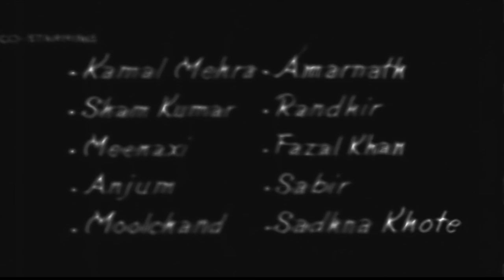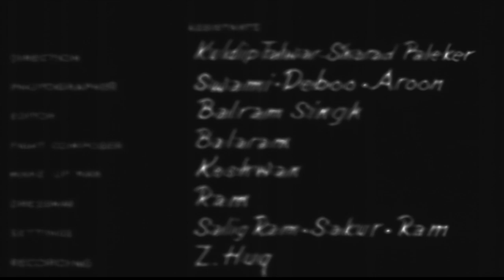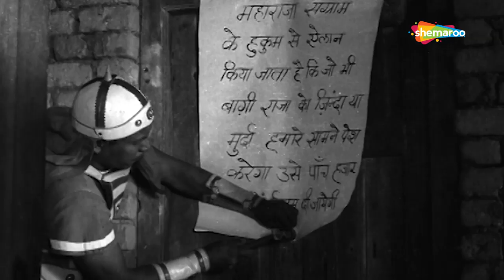Panch Rattan (HD) | Laxmi Chhaya | Parveen Choudhary | Jeevan Kala | Bollywood Old Movies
Raja takes an oath along with his four associates to kill Sangram. Sangram is a hypocrite who coercively overtook the kingdom of Shamgarh. As destiny would have it, Raja and Sangram's sister Chandralekha fall in love with each other. But Sangram declares her alliance with Rajkumar of Vijaya Garh. On being revealed of Sangram's plan, Raja with his four associates enters the palace in disguise. Can Raja terminate Sangram?

 YOR- 1965
 Star Cast- Laxmi Chhaya, Parveen Choudhary, Jeevan Kala, Kamran, Shyam Kumar, Randhawa
 Director- Kamran Khan
 Producer- Vinod Doshi
 Cinematographer- Naval Anjaria, S.M. Anwar
 Music Director- Sardar Mallick
 Lyricist- Anjaan, Upendra
 Story- Faruq Kaiser
 Screenplay- Faruq Kaiser
 Dialogues- Faruq Kaiser
 Editor- S.T. Koorani

Bollywood Comedy
Follow us on:

Bollywood Music
Follow us on: